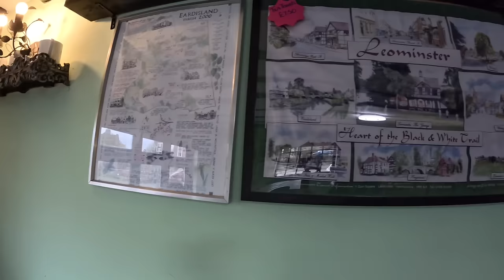MOTORHOME REPAIRS-Rob Comes To The Rescue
In this episode Rob comes to the rescue and repairs a friends motorhome after he clips car, then we travel to the stunningly beautiful place of Eardisland where we stay at Arrow Bank country holiday park